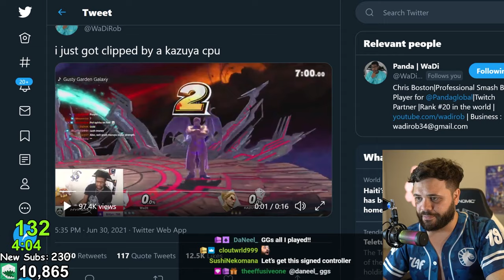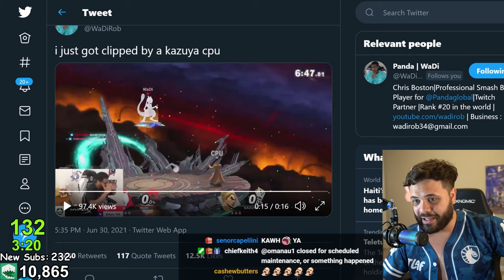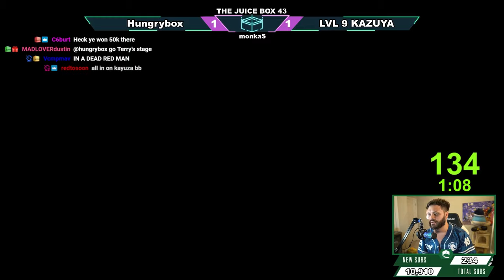CAN I DEFEAT THE LEVEL 9 CPU KAZUYA IN SMASH ULTIMATE?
You've all seen the challenge! WaDi couldn't do it. BUT HOW ABOUT HUNGRYBOX!? I'm going Jigglypuff in this Best of 5 against THE Level 9 CPU Kazuya that everyone is talking about. The same one that recently won a Super Smash Bros. Ultimate tournament set.